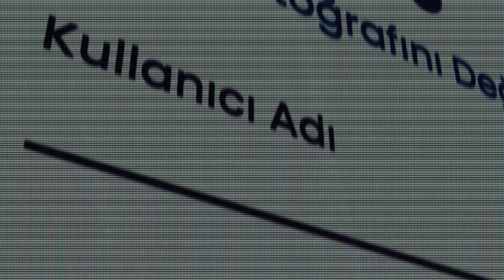Between the World and Us (Dünyayla Benim Aramda): Miniserie – Trailer (Deutsch/German)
Die türkische Star Original Miniserie „Between the World and Us“ (Originaltitel: Dünyayla Benim Aramda) wurde in der Türkei am 14. September 2022 auf Disney+ uraufgeführt. Im deutschsprachigen Raum erfolgte die Erstveröffentlichung der Miniserie  am 14. Dezember 2022 durch Disney+ via Star.

Handlung: Die Serie handelt von der turbulenten Beziehung zwischen İlkin, der Chefredakteurin eines renommierten Modemagazins, und Tolga, einem bekannten und beliebten TV-Star.